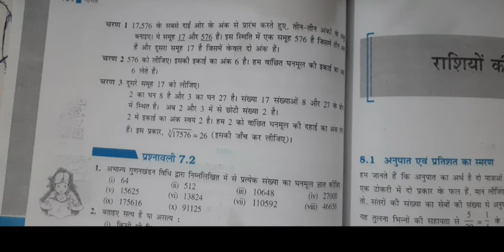Cube and Cube Root/ घन और घनमूल / class 8th Ex. 7.2 Q.no. 1